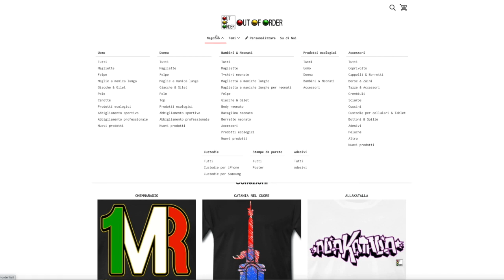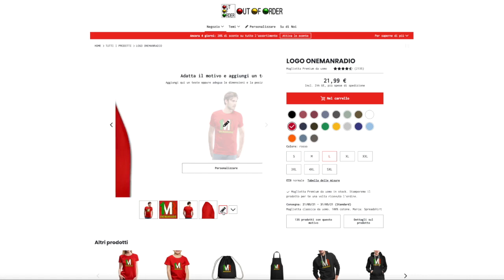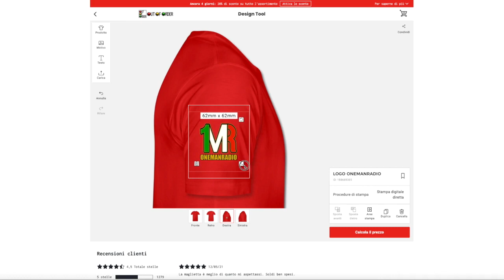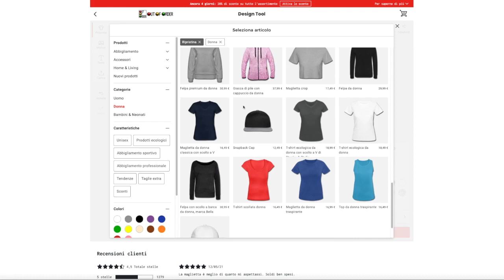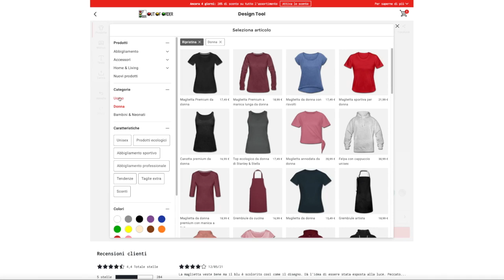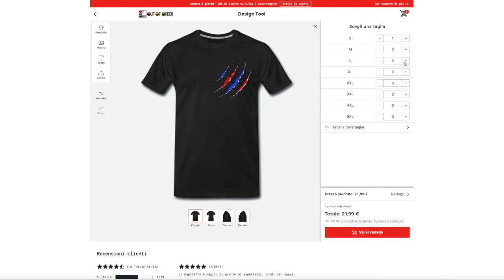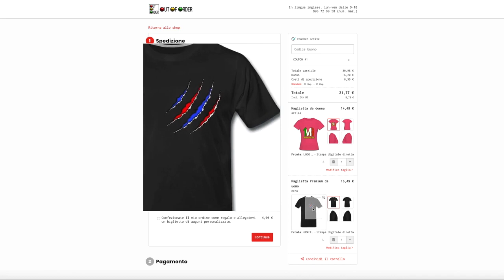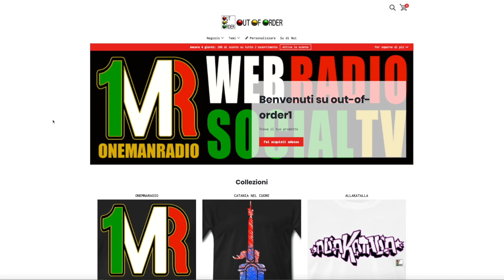CREA LA TUA T-SHIRT IN POCHI MINUTI (CONSEGNA A CASA TUA IN TUTTO IL MONDO)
Ecco come in pochi minuti potete realizzare la vostra maglietta personalizzata su Out Of Order. Spedizioni direttamente a casa vostra
in tutto il mondo.